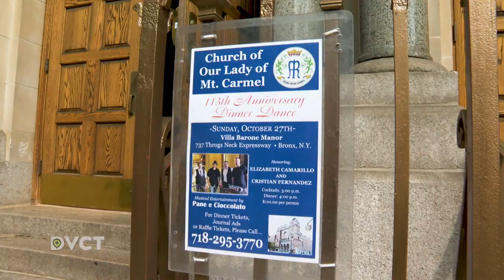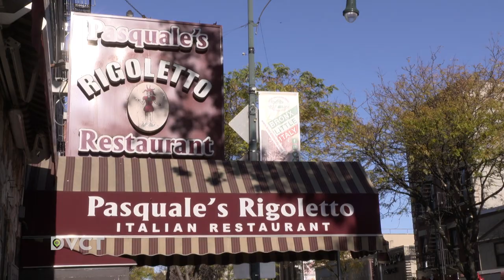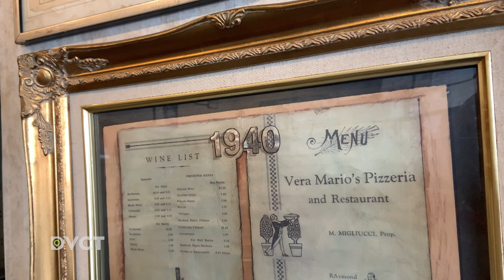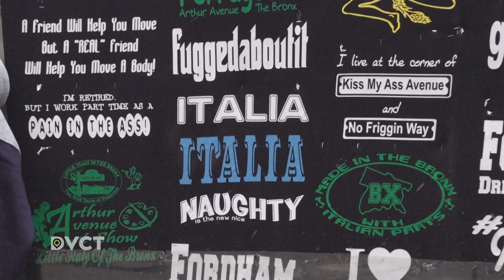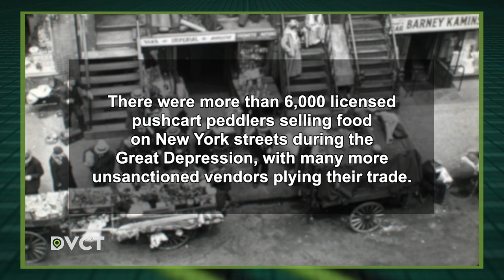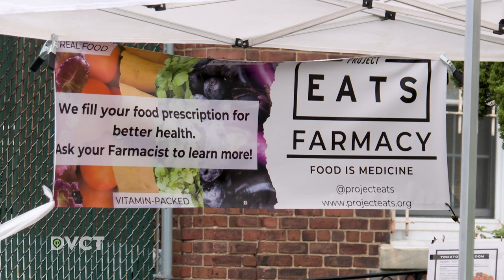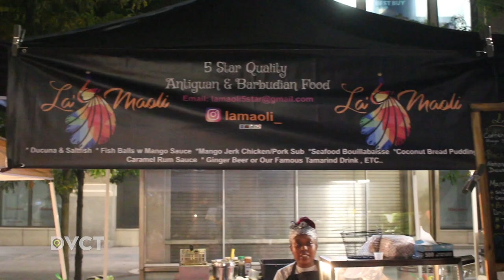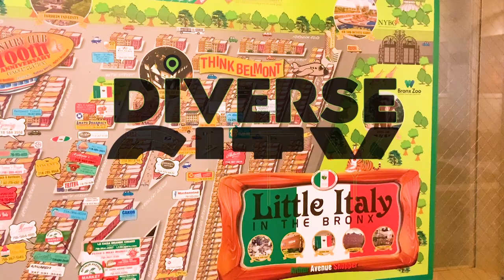Belmont, The Bronx | DiverseCITY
On this edition of DiverseCITY we head out to the Belmont section of the Bronx. We learn why Arthur Avenue is now considered the “Real Little Italy” at a time when other Italian enclaves are shrinking. We explore the historical connection between Italians and the Albanians, who are making a mark in the neighborhood. We hear about St. Barnabas Hospital’s gambit to address housing as a public health crisis. Then we head over to a miniature exhibit that’s drawing big crowds to the New York Botanical Garden.

(Taped: 12/11/2019 )

DVCT02004